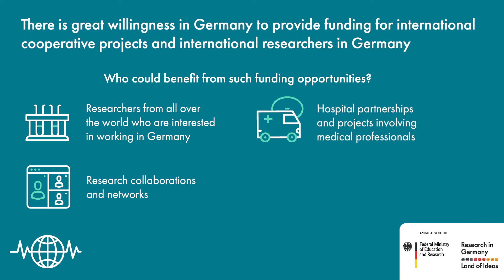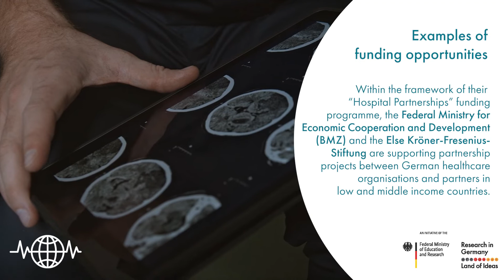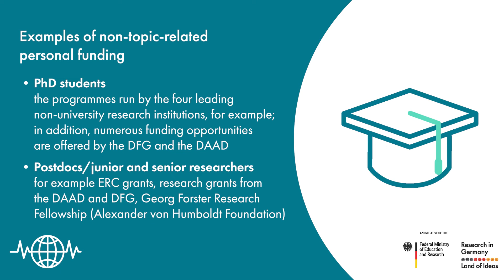Global Health: Funding opportunities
Are you an international researcher looking for funding in global health research?